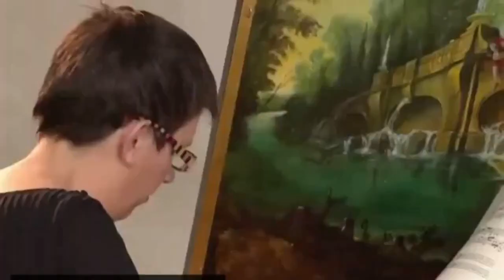Rameau Nouvelles suites de pièces de clavecin 1 Suite A minor Blandine Rannou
Jean-Philipphe Rameau
Nouvelles suites de pièces de clavecin
Blandine Rannou: harpsichord
Suite for harpsichord in A minor
Allemande 0:00
Courante 11:47
Sarabande 16:21
Les trois mains 20:30
Fanfarinette 25:21
La triomphante 28:12
Gavotte (avec six doubles) 29:56
Doubles de la Gavotte : I 32:15 II 33:10 III 34:07 IV 35:04 V 36:00 VI 36:50